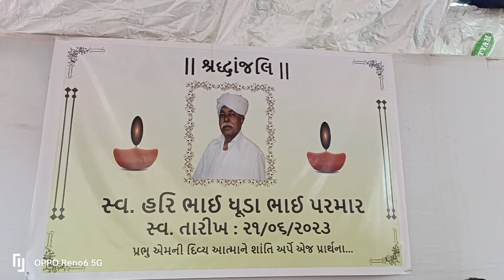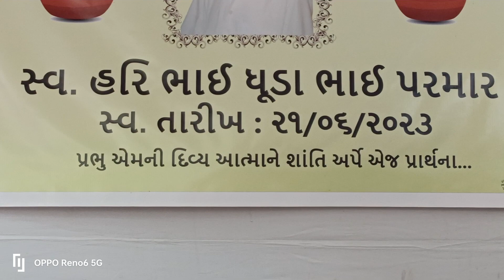સોનલા વાટકડી || Aruna Barot ||Babu Bhagat|| મુંબઈ મલાડ ઇસ્ટ. સ્વ હરિભાઈ ધુડાભાઇ પરમાર દેવીપુજક.2023